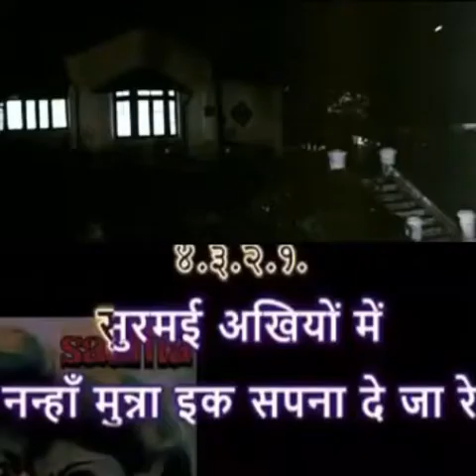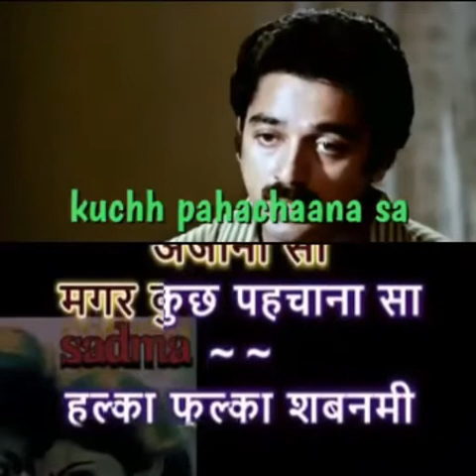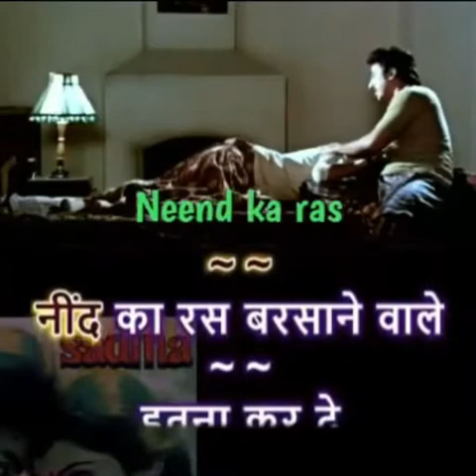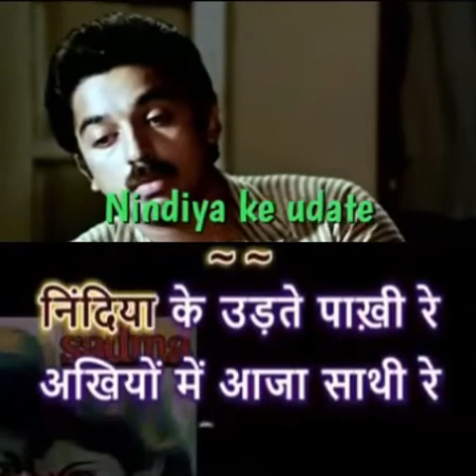Surmayee Ankhiyonme Film Sadama Karoke Hindi With Lip Sync Technic For Karaoke Singers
This Video Is Usefull For Marriage Party Or In A Public Function Thru Projector Connect This Video On Big Screen Thru Bluetooth  Sing With   Celebrity Actors  And You Will Become A Star Singer THANK YOU
Dear Friend I
My Pension Account Details Are As Follows
Acount Name    RAMESH B NAIK
IFSC                    HDFC0000019